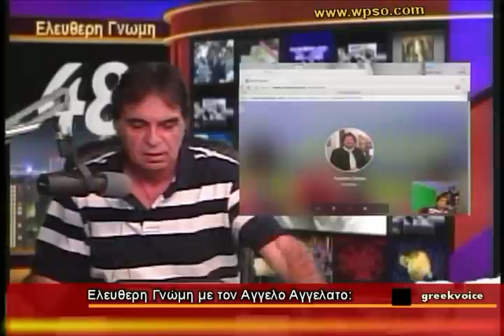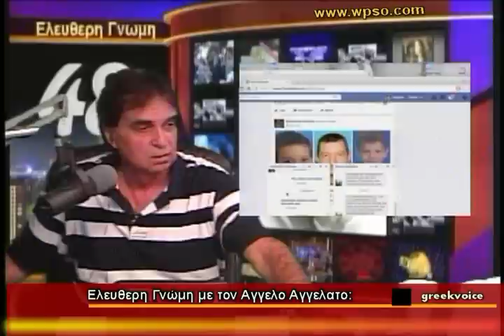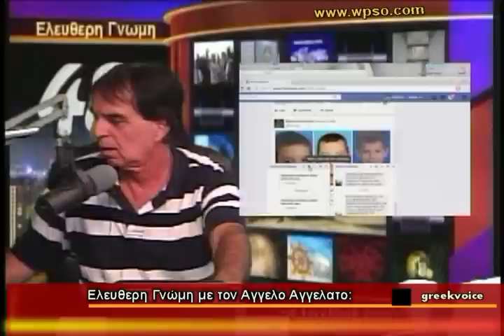Αποστολος Γατσιας με τον Αγγελο Αγγελατο Feb 22 2017